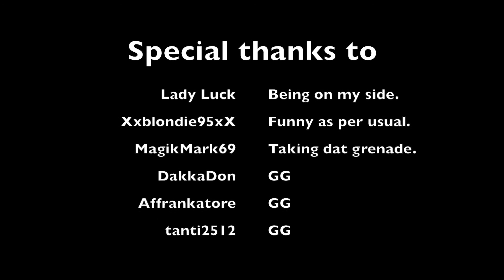Destiny - Hamsters go PVP - A Game of Clash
We did a few videos on Mayhem Rumble, so what happens when hamsters go in regular PVP?

Let the game of Clash begin!

Join us on Destiny clan ViciousHamstersPS4, and our BAND group We're going into Destiny 2 and we welcome all!

You can also find me on Twitter under @PxPorcupine to stay up to date with the latest videos and other typical British rants on a daily basis, we all love a ranting Brit right?